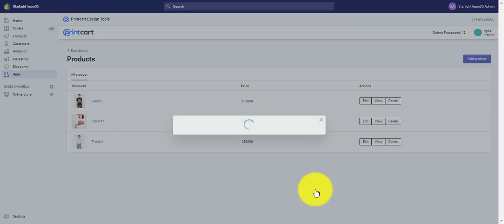How to Upload your Product Quickly to Shopify | Shopify Apps For Design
In this video, we will show you how to add product in Printcart Design Tool - a Shopify App developed by Cmsmart for print design.